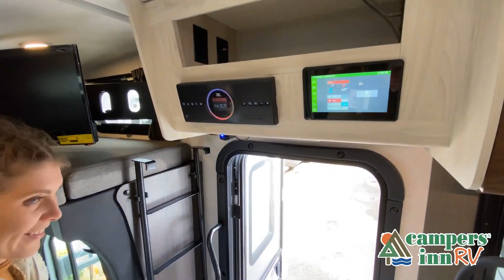Forest River-Forester MBS-2401B - by Campers Inn RV – The RVer’s Trusted Resource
Forest River Forester MBS Class C diesel motorhome 2401B highlights:
Cab Over Bunk
U-Shaped Dinette
Convection Microwave
12V TV in Bedroom
Flush Floor
When you are ready to enjoy camping and traveling, take this coach with you! From the leather, swivel driver and passenger seats to the full bathroom, you can enjoy the view with less stops along the way. Once at your destination, easily set up the large slide and power awning, and relax on the U-shaped dinette or outside under the awning. You might even like to add the optional exterior TV. Back inside, you can make meals using the two-burner range and the convection microwave, and the 10 cu. ft. 12V refrigerator will hold all your drinks and cold items. There is a flip-up counter extension for more prep space, and a pantry for your dry goods. At night, sleep on a queen bed while you watch the 12V TV in the bedroom, and your friends can sleep on the cab over bunk and the U-shaped dinette while watching the living area 12V TV.
With any Forester MBS Class C diesel motorhome by Forest River, you will have a BlueTec diesel engine providing 188 HP that produces fewer emissions, a 10" touch screen with CarPlay/Android radio with USB and Bluetooth plus a color backup camera with rear view monitor allowing you to navigate the ride easily, and the Firefly multiplex monitoring system with smart phone remote. The TruTank level monitoring system, the Gateway 4G WiFi capacity, the Winegard Air 360+ digital antenna, and the water filtration system are a few more systems you will appreciate. And the spacious living area, the well-appointed decor, the cordless 12V charging plate will help keep your smart phone charged, plus the bathroom's motion sensor light and oxygen-infused shower head with flexible extension will provide the comfort and style you are wanting in your next RV!

36 Locations and Growing!
        ARIZONA
        ALABAMA
        Madison, AL
        DAKOTAS
        Bismarck, ND
        Minot, ND
        FLORIDA (NORTH)
        Jacksonville North, FL
        Jacksonville South, FL
        Jacksonville West, FL
        FLORIDA (CENTRAL)
        Leesburg, FL
        Ocala, FL
        GEORGIA
        Acworth, GA
        Macon, GA
        Savannah, GA
        Tucker, GA
        MIDWEST
        Collinsville, IL
        Davenport, IA
        Louisville, KY
        Naperville, IL
        Richfield, WI
        Troy, OH

        NORTHEAST
        Kingston, NH
        Merrimack, NH
        Raynham, MA
        Sewell, NJ
        Toms River, NJ
        Union, CT
        NORTH CAROLINA
        Kings Mountain, NC
        Mocksville, NC
        Raleigh, NC
        SOUTH CAROLINA
        Charleston, SC
        Conway, SC
        Myrtle Beach, SC
        PENNSYLVANIA
        Philadelphia, PA
        Pittsburgh, PA
        VIRGINIA
        Fredericksburg, VA